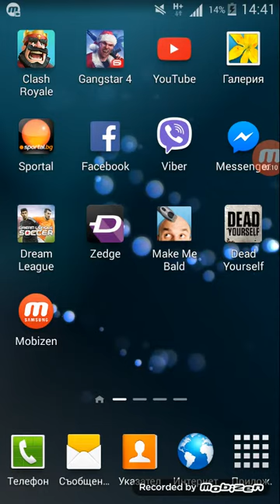Clash Royale-PRO-Gamers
The best sme